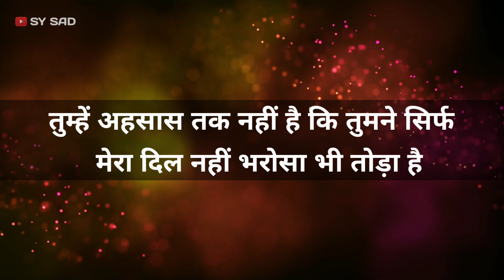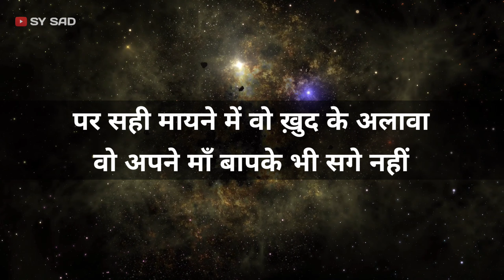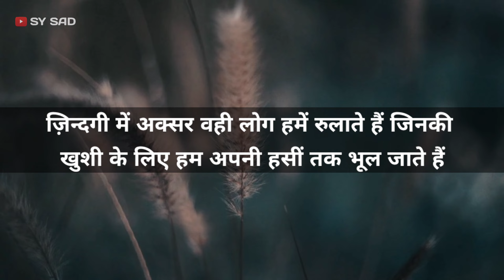मतलबी लोगों को पहचानना सीखो | Sysad Best Motivational speech Hindi video quotes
मतलबी लोगों को पहचानना सीखो | मतलबी लोगों की पहचान | मतलबी लोगों को कैसे पहचाने | मतलबी लोगों से दूर रहो | matlabi logon ki pahchan | matlabi logon se dur rahana | matlabi logon se kaise dur rahe